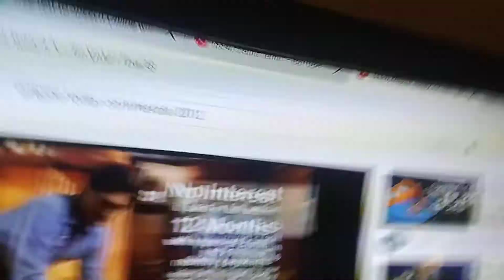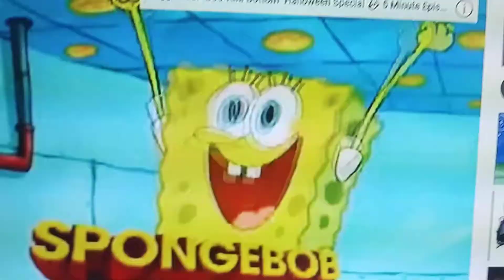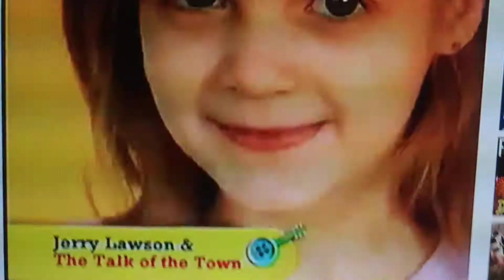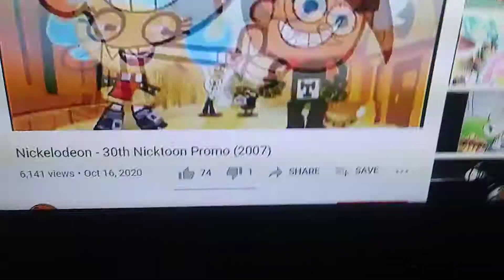nickelodeon program break 2015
taken from the Nickelodeon airing of the magic school bus